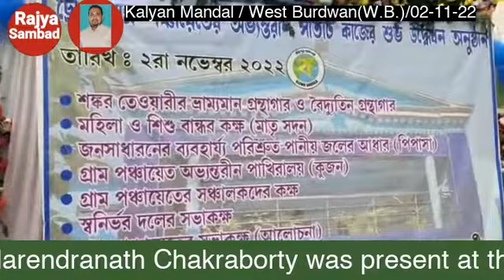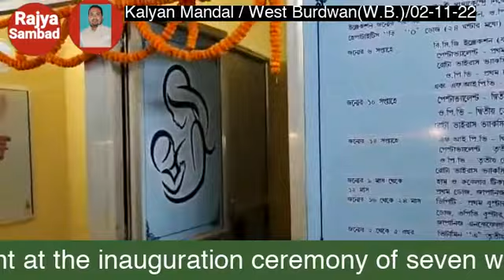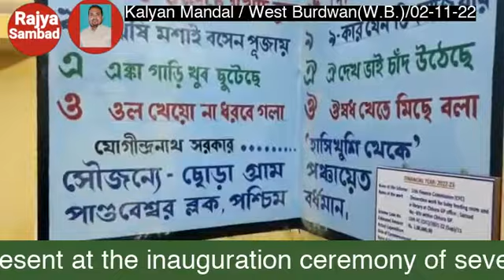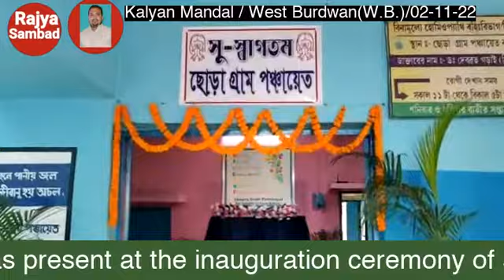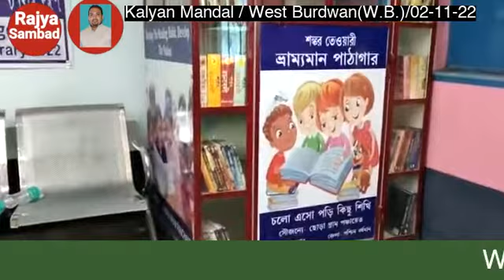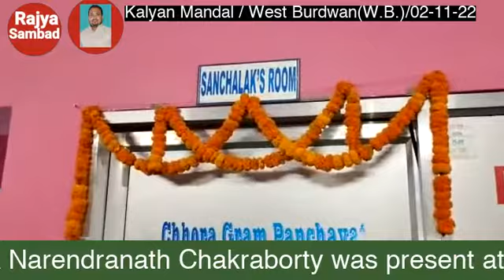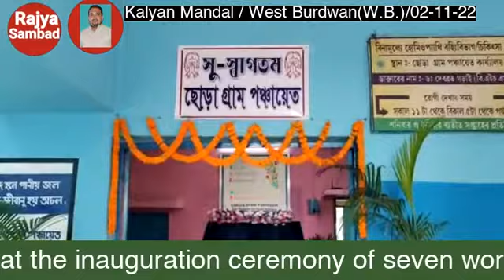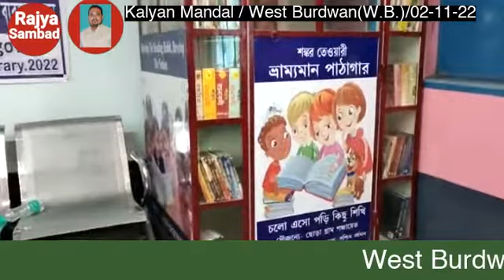MLA Narendranath Chakraborty at inauguration of 7 works of Chhora Gram Panchayet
@RAJYASAMBADIndia : A report from Pandaveshwar block of West Burdwan district in West Bengal in India on 02-11-22.
 West Burdwan district (West Bengal) :  Pandaveshwar block : Seven works including mobile e-Library were inaugurated  today at "Chhora Gram Panchayat" of Pandaveshwar block in West Burdwan district.
MLA Narendranath Chakraborty was present on that occasion.